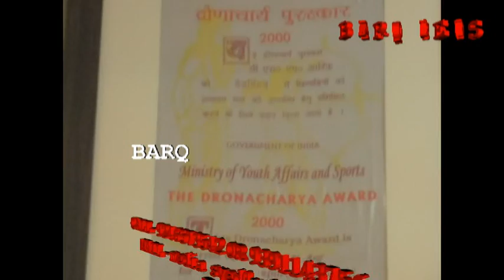BARQ NEWS..SPECIAL INTERVIEW WITH MR ARIF NATIONAL PLAYER AND COACH OF SHUTTLE